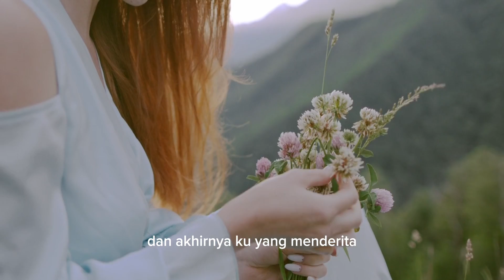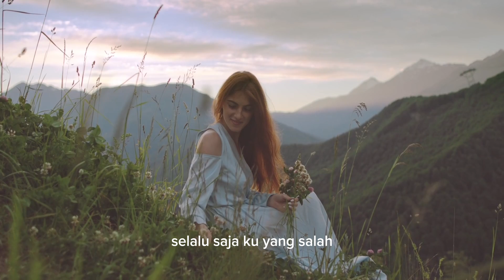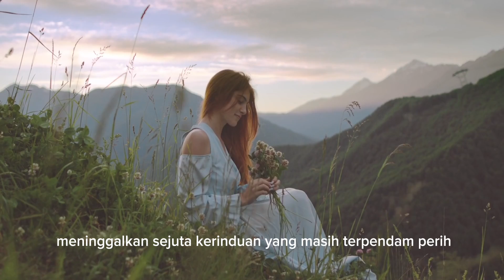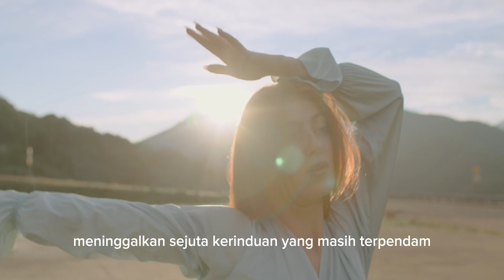Sendiri Lagi - Beage [Video Clip Cover] | Lirik Lagu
Lyric Video :

Akhirnya ku sendiri lagi
Setelah lewati hariku dengannya
Akhirnya ku termenung lagi
Cinta berlalu begitu saja

Tak pernah ku dapat yang setia
Apa karna ku tidak sempurna
Selalu saja aku yang salah
Dan akhirnya aku yang menderita

Lagi dan akhirnya ku sendiri lagi
Karna kekasihku yang pergi
Meninggalkan sejuta kerinduan
Yang masih terpendam

Perih yang membuat hatiku sakit lagi
Karna pergi dan tak kembali
Meninggalkan sejuta kerinduan
Yang masih terpendam

Sedih kisah cintaku ini
Rapuh hatiku saat ini
Sedih jalan cintaku ini
Dan akhirnya yang terjadi kini